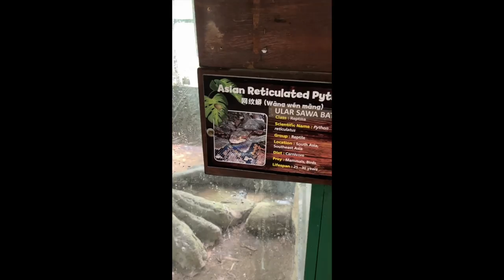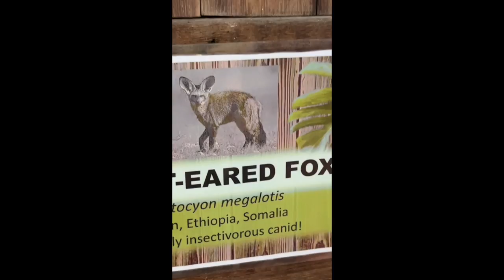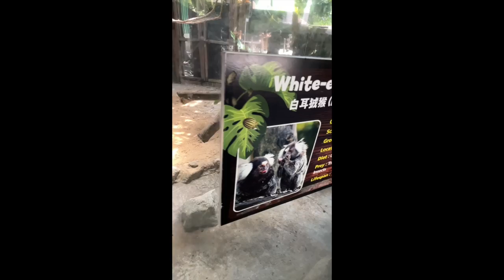What animal at inside "Fram in the City",《城の农场》里面有什么动物？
Farm In The City 是属于在城市里让大家可以零距离接触和体验与小动物一起的好地方。
很适合家庭活动，爸爸妈妈可以带自己的小朋友一起来体验。
进门票售价为RM39。Online 找别的代理商买的话有优惠，定价大约在RM36-38 之间。
我本人当然是买RM36/人 啦～🤣
进了进口里面，就在旁边会有一小档售卖供应喂食小动物的食物，售价为RM10 一罐。

在里面有好多的小动物，超可爱的。真的不止能让小孩们很开心，连大人也一样会被小动物们给逗开心呢～！🤩

Close Interactions With Animals & Plant-life
An Eden of Nature and Animals Farm In The City (FITC) is a unique new concept that combines elements of wildlife and nature set in a designed environment of a conservation park. Drawing upon the values of Malaysia’s multi-racial and multi-cultural population, FITC is designed to resemble a typical Malaysia village or “kampung” setting. FITC plans to become a focal point for tourism in the state by providing educational and entertaining insight into the lifestyle and setting of a Malaysian village, farm and fruit orchard with its natural plants and wildlife. FITC is much more than a viewing exhibit. It encourages visitor-interactions with the animals and plant-life in a comfortable yet authentic environment. FITC also places great importance on education of visitors on the various aspects of farm and animal life as well as wildlife conservation and preservation.

The many visitor attractions of FITC:
Free-flight bird aviary: a large and airy enclosure for birds. Visitors are encouraged to interact with the birds by feeding and petting them as well as getting a photo opportunity.
Reptiles cavern: experience the world of reptiles in the Reptiles Cavern and see up-close the Retic Python, the Dwarf Caiman and the Mangrove Snake among others.
Moods Lake: a large rippling lake of clear water which is home to FITC’s population of Mandarin Ducks, Whistling Ducks, Emperor Geese, Canada Geese, Cape Shelducks, Ruddy Shelducks, Common Shelducks, Caroline Ducks, Black Swans and White Swans. The lake also is home to our flock of Pelicans.
Pet Village: visitors are encouraged to interact and pet Rabbits and Guinea Pigs. Grab the chance to feed them and take photos with them.
Longkang Fishing: the traditional Malaysian past-time of dredging for fish in the “longkang” or drain is recreated here. To remind all visitors of a part of our cultural heritage that deserves preservation.
Jungle walk: visitors walk among unique animals such as the Common Marmoset, Iguana, African Crested Porcupine and the Kirk’s Dik Dik
Malaysian Vegetable Farm: recreation of a typical Malaysian village-type vegetable farm.
Orchard with more than 60 tropical fruit trees and plants: an expansive exhibit of more than 60 tropical fruit trees and exotic plants.

Things to do at Farm In The City:
Feed and interact with Giant Tortoise Species
Chance to interact with more than 100 species of tame and exotic animals
Featuring more than 300 individual birds for all around the world
Be amazed with more than 100 Malaysian birds in free-flight.
Summon thousands of Koi fish by ringing a bell.

Objectives:
Farm In The City is set to become a major tourist attraction for the state of Selangor in addition to its role in nature and wildlife research and conservation. Farm In The City is managed by a professional team well-versed in nature and animal projects. The team is headed by Dato’ Allan Phoon who has more than 20 years of experience and has been responsible for the planning and implementations of many other successful animal and nature parks throughout the country including Sunway Lagoon Wildlife Park and the Lost World of Tambun Petting Zoo.

Farm In The City is a subsidiary company of Eureka Farm Sdn Bhd which is chaired by Y.A.M Tengku Shakirinal Shah bin Tengku Sulaiman Shah (Y.A.M. Tengku Laksamana Selangor).